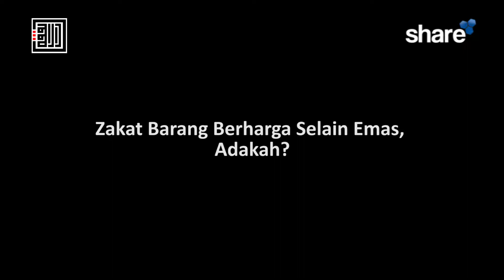Zakat Barang Berharga Selain Emas, Adakah? – Ustadz Hanif, Luthfi, Lc., MA.